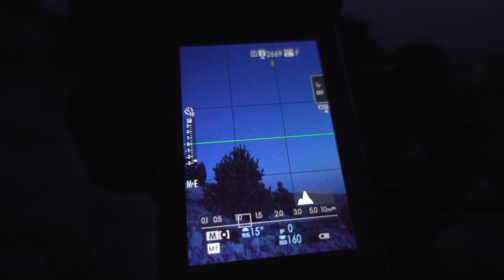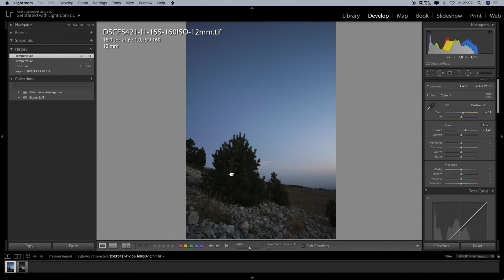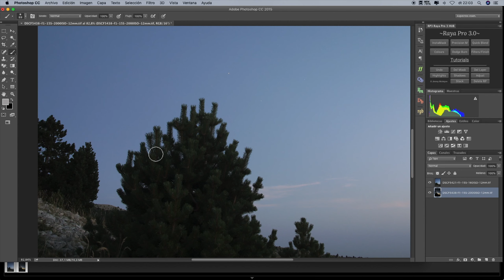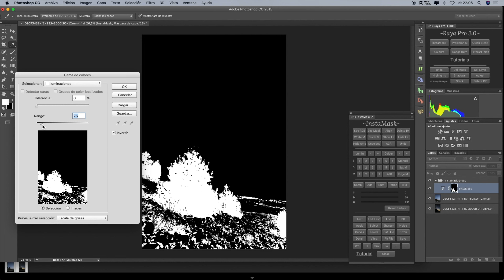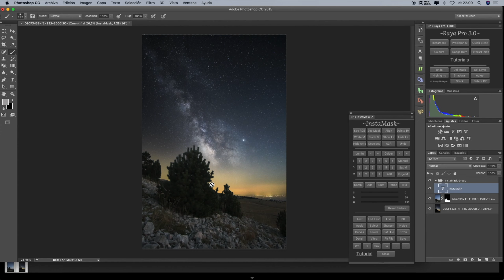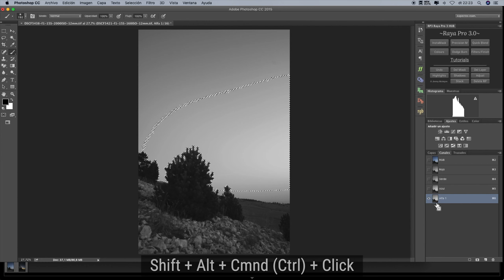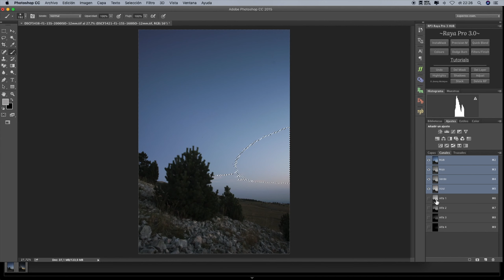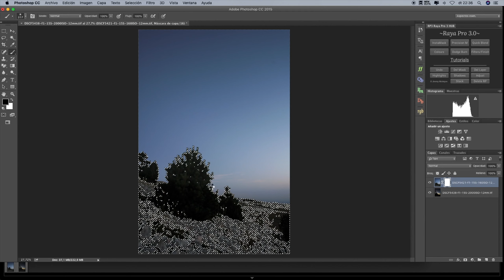Cómo fotografiar la VÍA LÁCTEA : Foto y edición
En este video os enseñamos la fotografía de la VÍA LÁCTEA realizada en Port del Compte. También la edición en Photoshop utilizando la técnica de las máscaras de luminosidad.

Si quieres saber el equipo que necesitas para fotografiar la Vía Láctea mira este vídeo :

Equipo IMPRESCINDIBLE para fotografiar la Vía Láctea :

La cámara : La que tengas
Objetivo luminoso Opción 1
Objetivo FullFrame
Trípode : Cualquiera sirve. Como este
Frontal barato
Silla de camping (no es imprescindible)